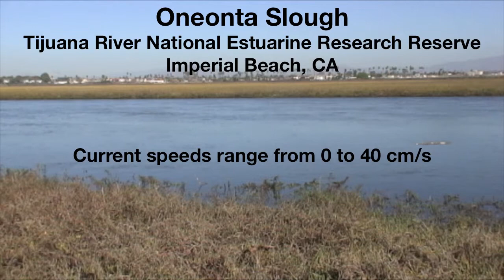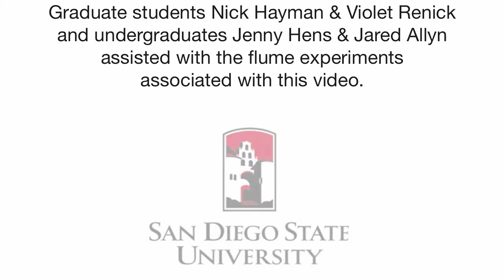California killifish feeding on spionid polychaetes in a laboratory flume (HD version)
This video is part of a research collaboration between Drs. Brian Hentschel and Todd Anderson at San Diego State University. The magnified video shows a common bottom-feeding fish, the California killifish, preying on microscopic spionid worms living in the sediment in the bottom of a laboratory flume. The current flows from left to right at a speed of 6 cm/s, which is a very common speed in salt marsh tidal creeks. Drs. Hentschel and Anderson and their students are studying the effects of current speeds on predator-prey interactions and food webs in estuaries. Please note that slow internet connections can sometimes make the fish motions in this video appear jumpy rather than smooth.